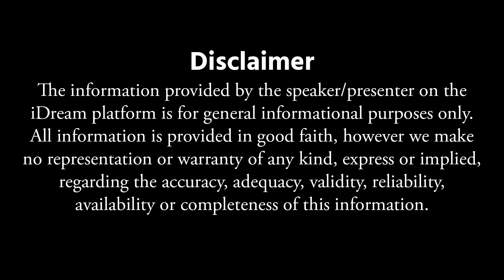Subhash Sharma - నల్ల పసుపు గురించి దిమ్మతిరిగే నిజాలు | Black Turmeric Importance & Benefits & tips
Subhash Sharma - నల్ల పసుపు గురించి దిమ్మతిరిగే నిజాలు | Black Turmeric Importance & Benefits & tips | iDream Devotional